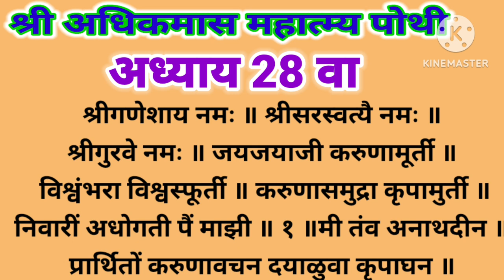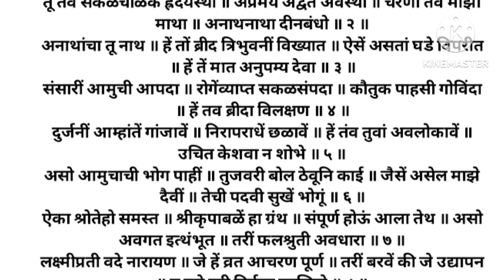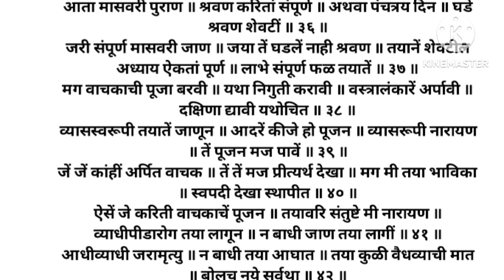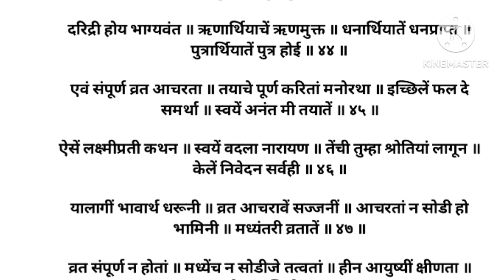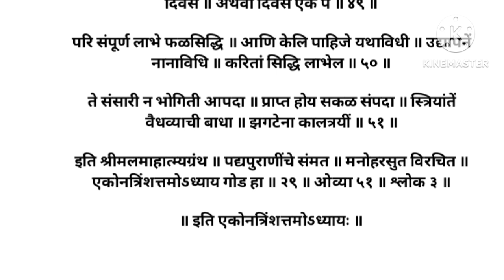लेखी स्वरूपात अधिकमास महात्म्य पोथी अध्याय 29/adhik maas mahatmya pothi adhyay 29/अधिक मास कथा मराठी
अधिक मास व्रतांची माहिती
अधिक मास
adhik mas
अधिकमासात काय करावे
अधिकमास म्हणजे काय
अधिकमास वाण
अधिकमास माहात्म्य ग्रंथ
adhay tisra